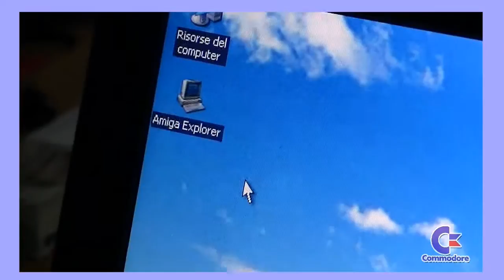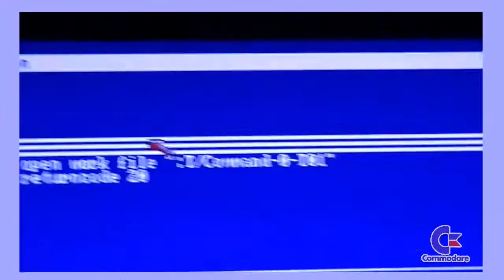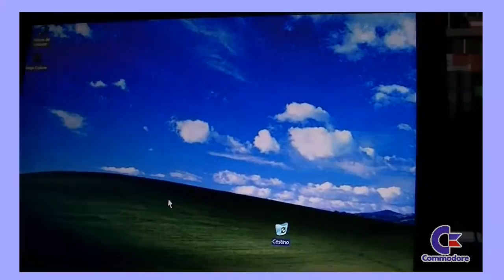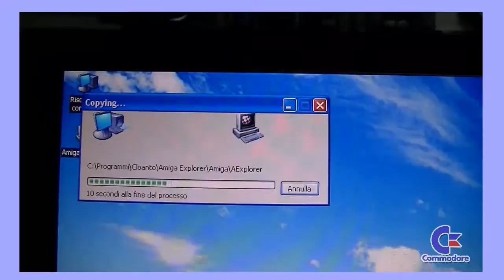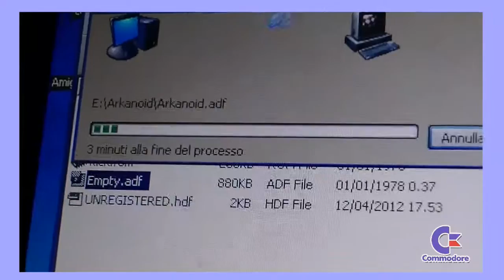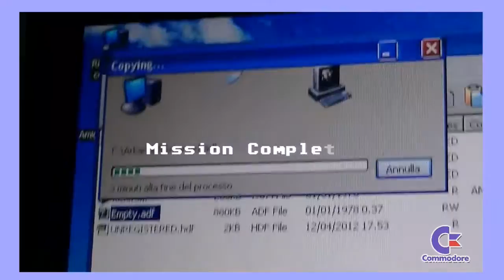Transfer files from PC to Commodore CDTV (ADF, Amiga Explorer)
How do I transfer files from Amiga to PC and vice versa?

Video Tutorial